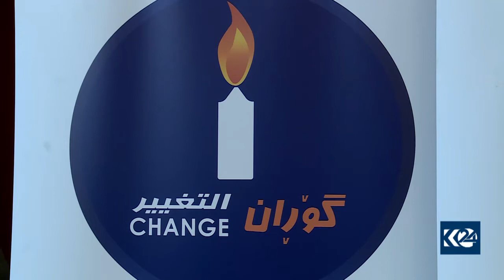گۆڕان هه‌وڵی خۆڕێكخستنه‌وه‌ ده‌دات